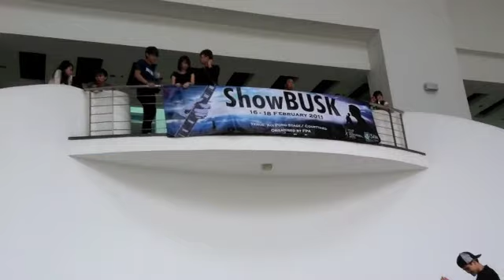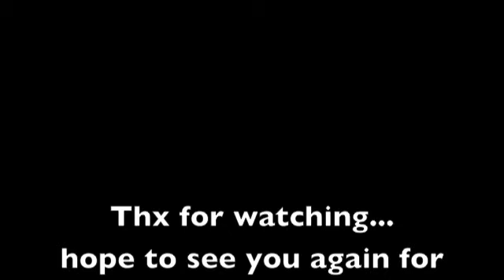ShowBUSK Flashmob2011 - Medium.m4v